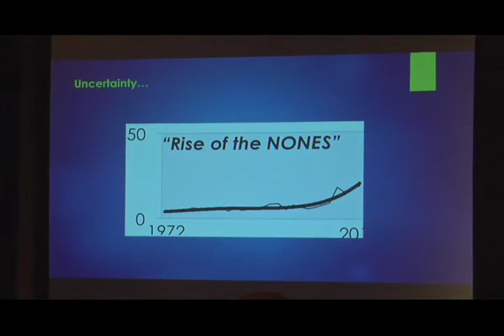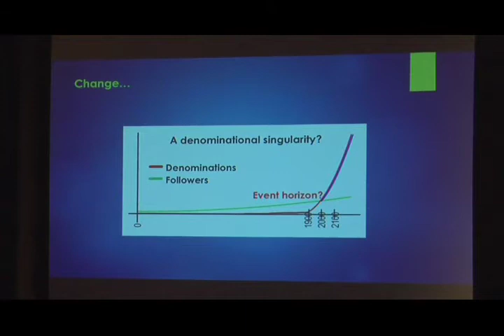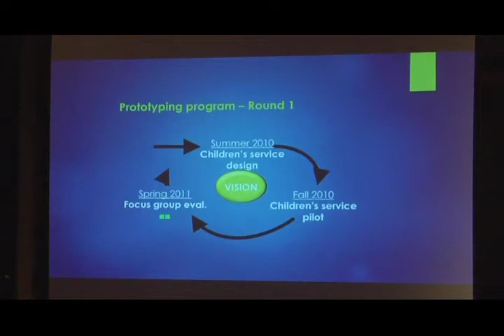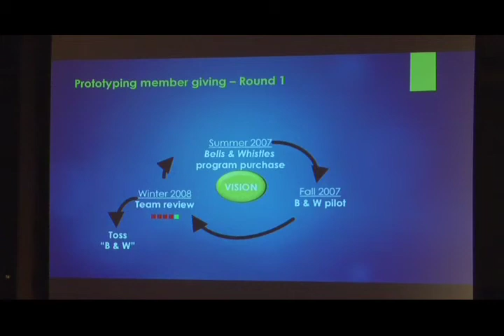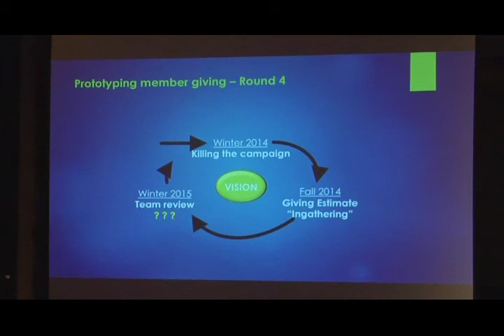Ken Howard, Minimum Viable Belief: Experimentation in a Faith-Based Organization, Ignite LSC14